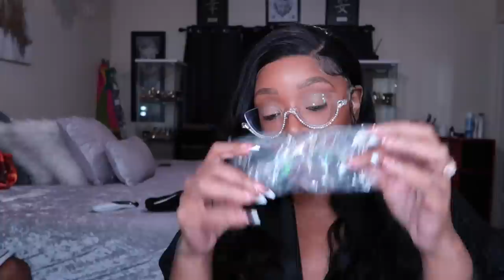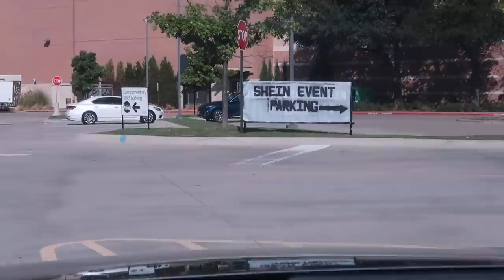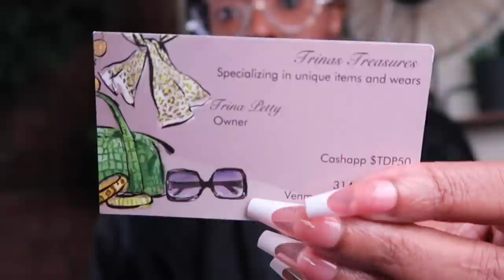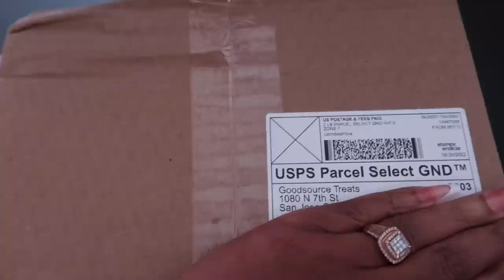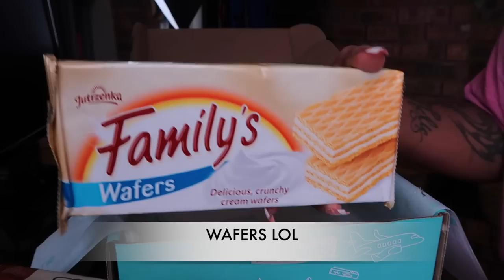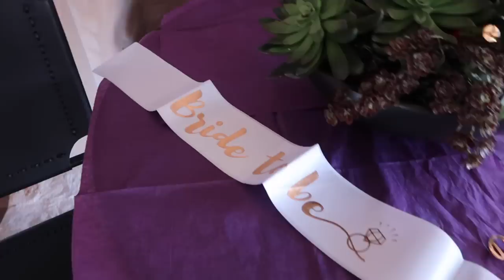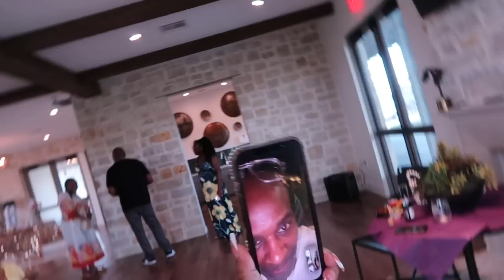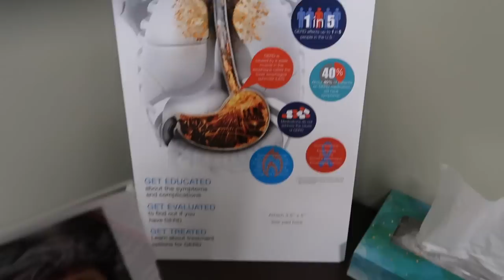VLOG~SOLO DATE*I’M BROKE*SHEIN STORE*CHARITY EVENT*ANXIETY ATTACK*ANOTHER BRIDAL SHOWER*DOSSIER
-Dossier

Hey Plat Brats... I will link the black wig after the company act right 🥴
-HAIR PRODUCTS USED

*CHARITY EVENT*
-BODY SUIT FROM SHEIN
-GENTLE FLUIDITY GOLD
-BACARAT HAIR MIST
-5:39 LUXURY HAUL
-LV BANGLES
-TORY BURCH PURSE
-16:04 PUFF DRESS VLOG

-SHEIN/CODE: PLATINUM15
-MSCREATIVEDIVA  @MsCreativeDiva
-TORY BURCH MILLER EARRINGS

*BRIDAL SHOWER*
-MFK A LA ROSE

-PURSE KURT GEIGER/GOGGLE
Kensington X Patent Leather Shoulder Bag In Purple

-KAY ALI HAIR MIST
-KAY ALI DEJA VU PERFUME
-TORY BURCH MILLER SLIDES/SIMILAR

CashAp: $nikkiplatinum

Code: PLATINUMD

CODE: Platinum15